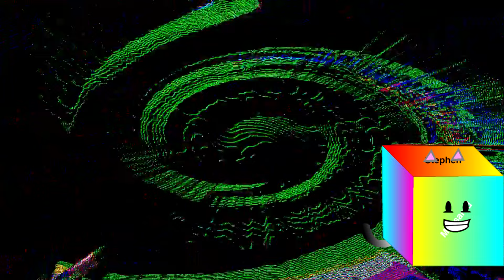(YTP Tennis) So Much Randomness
Round 10 vs ShermanYTP